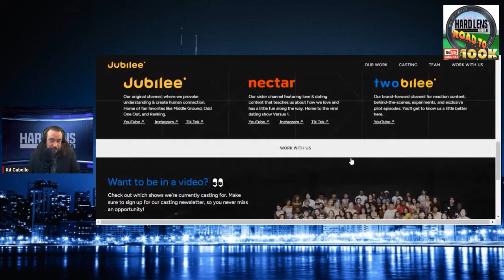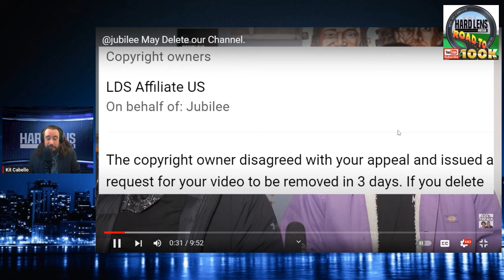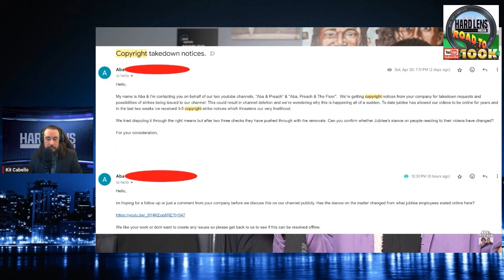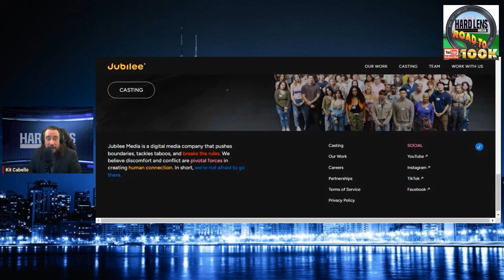Aba & Preach Could Lose Their Channel By Copyright Strikes From Jubilee